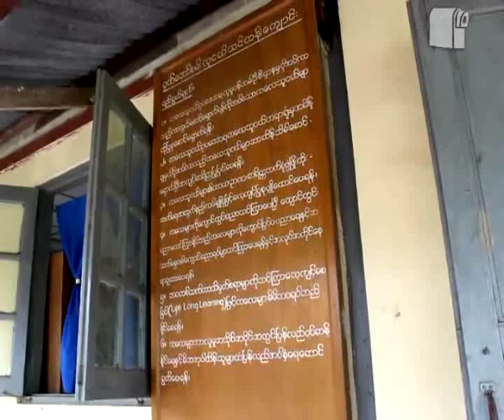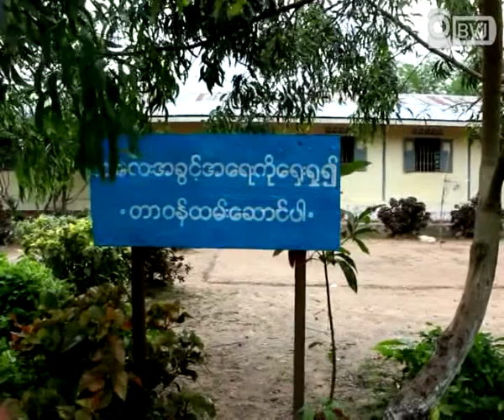ငွက္ေအာ္စမ္း လူငယ္ သင္တန္းေက်ာင္း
ရန္ကုန္တုိင္း ေတာင္ပုိင္းခရုိင္ ေကာ့မွဴးၿမဳိ႕နယ္မွာရွိတဲ့ ငွက္ေအာ္စမ္း လူငယ္ထိန္းသိမ္းေစာင့္ေရွာက္ သင္တန္းေက်ာင္းဟာ အသက္ ၆ ႏွစ္ကေန ၁၆ ႏွစ္အထိ ကေလးငယ္ေတြကုိ ေလ့က်င့္သင္ၾကားေပးေနတဲ့ ေက်ာင္းျဖစ္ပါတယ္။ ေယာက်္ားေလးေတြကုိသာ အဓိက ထားၿပီး ေစာင့္ေရွာက္ေနတဲ့ ေက်ာင္းျဖစ္ၿပီး ဒီေက်ာင္းမွာ ရွိတဲ့ ကေလးငယ္ေတြဟာ ကေလးသူငယ္ဥပေဒ အရ အေရးယူခံထားရတဲ့ ျပစ္မႈက်ဴးလြန္တဲ့ ကေလးငယ္ေတြနဲ႔ လူမႈဝန္ထမ္းဦးစီးဌာနက သတ္မွတ္ထားတဲ့ ကာကြယ္ ေစာင့္ေရွာက္ရန္ လုိအပ္တဲ့ ကေလးငယ္ စုစုေပါင္း ၃၉၈ ေယာက္ ရွိတယ္လုိ႔ သိရပါတယ္။ လူမႈဝန္ထမ္းဦးစီးဌာန လက္ေအာက္မွာရွိတဲ့ ဒီသင္တန္းေက်ာင္းမွာ ကေလးငယ္ေတြကုိ ေက်ာင္းပညာ အျပင္ အသက္ေမြးဝမ္းေက်ာင္း ပညာရပ္ေတြကုိလဲ သင္ၾကားေပးေနပါတယ္။ အက်င့္စာရိတၱ တုိးတက္ ေကာင္းမြန္လာေအာင္ ေလ့က်င့္ သင္ၾကားေပးေနၿပီး ေက်ာင္းမွာ လက္ရွိ ဝန္ထမ္း ၃၅ ဦး အျပင္ က်န္းမာေရးဦးစီးဌာနက တဲြဖက္ေပးထားတဲ့ အမ်ဳိးသား သူနာျပဳ ၁ ဦးနဲ႔ ေဆးအကူ ဝန္ထမ္း ၁ ဦးတုိ႔ကလဲ ေစာင့္ေရွာက္ေပးေနတယ္လုိ႔ သိရပါတယ္။ ငွက္ေအာ္စမ္း လူငယ္သင္တန္းေက်ာင္း ေက်ာင္းအုပ္ဆရာႀကီး ဦးလြင္ဦးက သင္တန္းေက်ာင္း အေနနဲ႔ အစုိးရေထာက္ပံ့မႈေအာက္မွာ ရွိေနၿပီး ျပည္တြင္း ျပည္ပအလွဴရွင္ေတြနဲ႔ တသီးပုဂၢလ အလွဴရွင္ေတြရဲ႕ ေထာက္ပံ့မႈေတြလဲ လုိအပ္ပါတယ္လုိ႔ ေျပာဆုိလုိက္ပါတယ္ရွင္။

ဆက္သြယ္ရန္ဖုန္း - ၀၉ ၈၆၀ ၂၀၄၀၊ ၀၉ ၈၆၁ ၇၉၅၈။